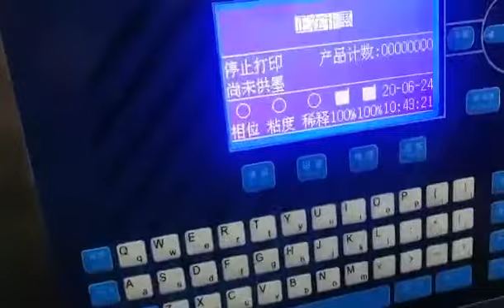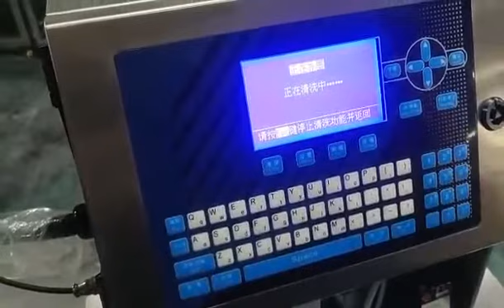how to install and use CIJ W700